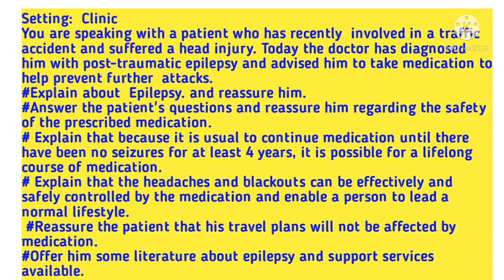OET SPEAKING ROLEPLAY EPILEPSY @oetspeakingandwriting864 /EPILEPSY OET SPEAKING DISCUSSION.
OETSpeaking ROLEPLAY Epilepsy.
OETSpeaking Epilepsy.
Epilepsy OETSpeaking ROLEPLAY sample for nurse.
Epilepsy.
HowToDoRoleplayEpilepsy.

OET SPEAKING ROLEPLAY sample for nurse.
OET SPEAKING discussion.

how to prepare oet exam for nurses at home.

how to prepare oet in one month

how to prepare oet exam.

how to prepare oet.

how to prepare oet in 30 days.
how to prepare oet medicine.

how to prepare for oet exam for doctors.

how to prepare for oet speaking.

how to prepare for oet at home.

How to get B grade in oet.
oet SPEAKING.
oet ROLEPLAY.
oet Nursing.
oet SPEAKING sample for nurse.
ROLEPLAY card for nurse.
Hospital setting oet.
oet SPEAKING ROLEPLAY card for nurse.
oet SPEAKING ROLEPLAY.
oet sample for nurse.
Oet B grade ROLEPLAY.
oet SPEAKING reassurance.
get Oet.
oet ROLEPLAY script.
ROLEPLAY discussion with explanation.
oet test.
oet preparation.
official oet.
oet Selfstudy.
oet at home.
oet  SPEAKING course.
oet official practice and preparation material.
oet near me.
oet SPEAKING practice.
oet test preparation.
oet a.
Recovery.
Treatment .
oet study material.
occupational english.
oet at home test.
oet listening.
oet Writing.
oet reading.

OET SPEAKING COURSE
OetNearme
Oet test preparation
oet online  training
oet preparation course

speaking test,testabout oet exam.
about oet.
about oet exam for nurses.
about oet course.
about oet writing.
about oet reading.
all about oet exam.
details about oet exam.
oet login.
oet exam.
oet exam dates.
oet sample test.
oet exam fees.
oet exam fees kerala.
oet online.
oet results.
oet full form.
oet registration.
oet listening.
occupational english test vs ielts.
oet login.
oet exam.
oet exam dates.
oet sample test.
oet exam fees.
oet online.
oet results.
oet full form.
oet registration.
oet listening.
oet accepted countries.
oet accepted countries for nurses 2021.
oet accepted countries 2020.
oet accepted in canada.
oet abbreviation.
occupational english test.english language test.
oet test.
english test.
ocupational english test.
occupational english test writing
occupational english test for nurses.
west london english school.
english,medical english.
the occupational english test ( oet ).
oet english.
occupational english test for doctors
oet listening tes.
oet speaking test.
learn english,secure english language test.
occupational english.
ocupatioanl english test.
oet listening practice test
english language.,oet listening,
oet test.
oet writing.
oet listening test.
oet 2.0,oet speaking.
oet reading,e2 oet.
oet e2,oet nurses
oet course,
listening oet.
oet preparation,oet exam.
oet doctors.
oet lecture,oet clas.,
oet role play,oet tutorial.
oet speaking test.
oet listening sample for nurses.
oet 2021,oet grammar.
oet nursing.
oet listening test with answer.,
how to pass oet.
oet listening sample for nurses 2.0.
oet 2021.
oet a.
oet listening exam model 2021.
oet pronunciation.

oet test,english test.
ocupational english test.
english,medical english.
occupational english test ( oet ).
oet english.
oet listening test,oet speaking test.
earn english.
secure english language test.
occupational english.
ocupatioanl english test.
speaking test,test,oet listening practice test.
english language.